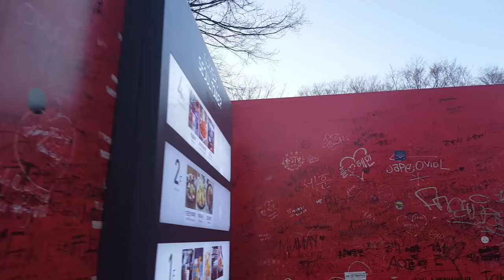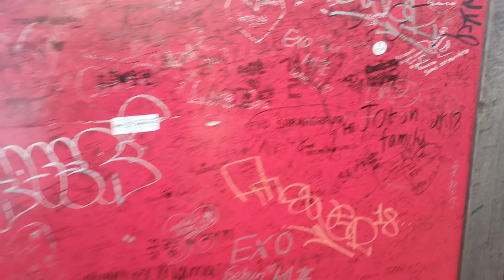Du Lịch Hàn Quốc • Tháp Namsan, biểu tượng của thủ đô Seoul